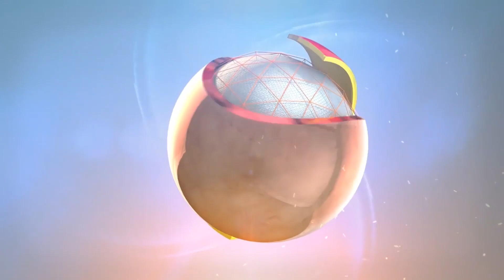😱ESTE TEMA TE HARA BAILA CON LA ESCOBA😱 QUE TEMAZO👍 CUMBIA SENSIBLE GRUPO LOS TEPOZ TEMA LIMPIO